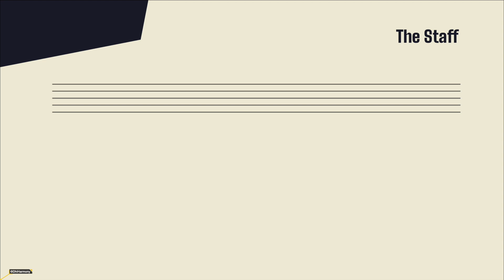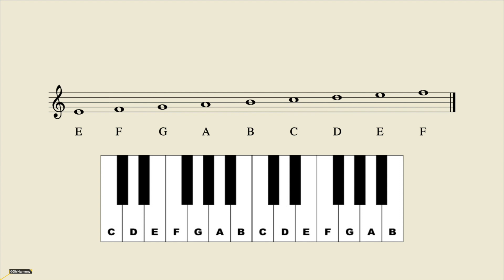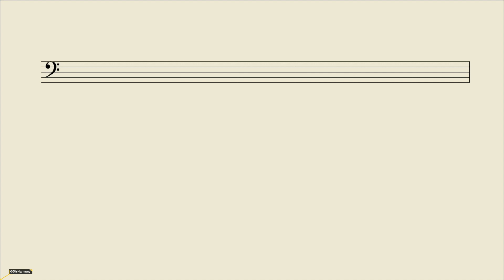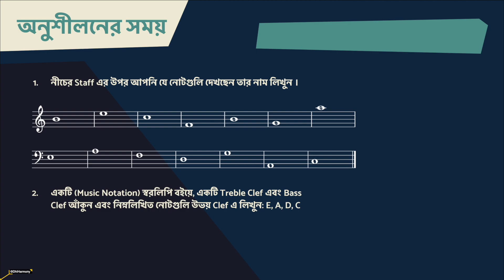The Staff & Clef | Western Music Theory in Bengali | Part 2 | Dhi Harmony Education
Second Video of the series.
We have to learn Staff and Clef, as it is the foundation of Western Theory.
Bio
Dhi, a Bengali Boy surrounded by melodies, harmonies & Nature. Trying to connect all the dots between emotion & Art. He used to be a Baul (Bengali Folk) & Hindustani classical singer. Studied Western Vocals, Music Theory, Music Production, Western History & Context & Hindustani Classical Music.